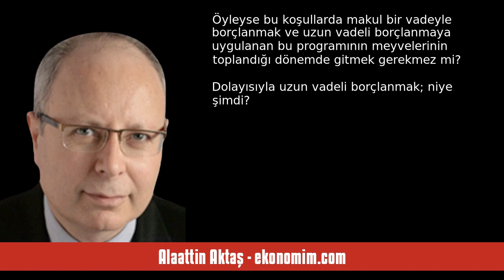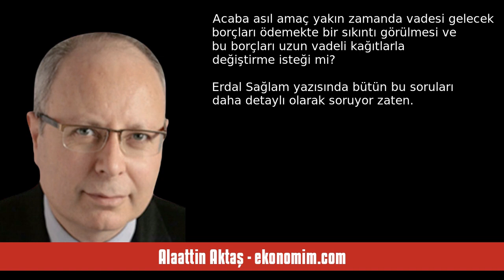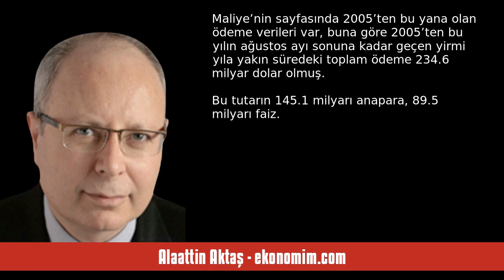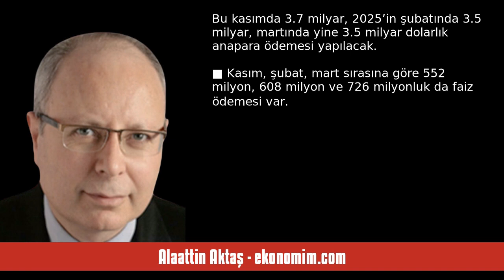ALAATTİN AKTAŞ: BU NASIL BORÇ; ADETA ÖDEDİKÇE ARTIYOR! - SESLİ KÖŞE YAZISI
Alaattin Aktaş - ekonomim.com - Bu nasıl borç; adeta ödedikçe artıyor! - 26 Eylül 2024 tarihli yazısının seslendirmesi

"Türkiye’nin brüt toplam dış borcu bu yılın ilk çeyreği itibarıyla 507 milyar dolara ulaştı. Hani, “Dış borç çok arttı” denildiğinde “İyi ama o borcun çoğu özel sektörün, devletle ilgisi yok” deniliyor ya, bu görüş düz mantıkla doğru tabii ki, merkezi yönetime ait olan borç başka. Özel sektörün dış borcunu ödemesi gerektiğinde bu durum yurt içinde kurlar üstünde bir baskı yaratmayacak gibi yaklaşılıyor ya, neyse; bugünkü konumuz o değil. Bugün merkezi yönetimin dış borcu üstünde duralım. Bakalım ."